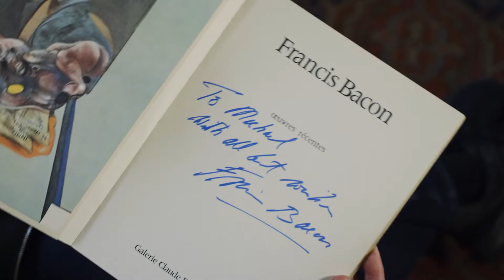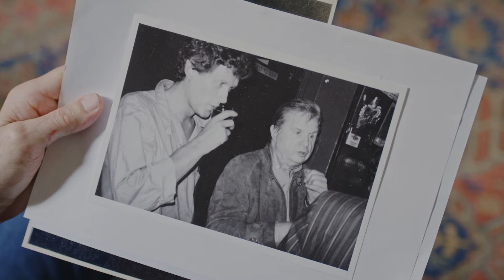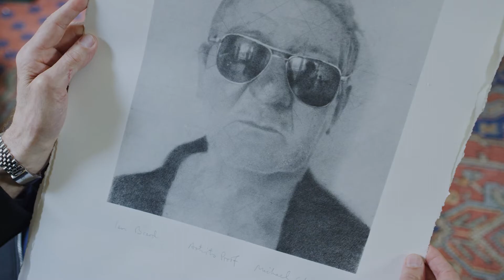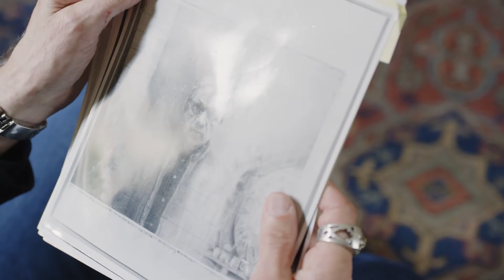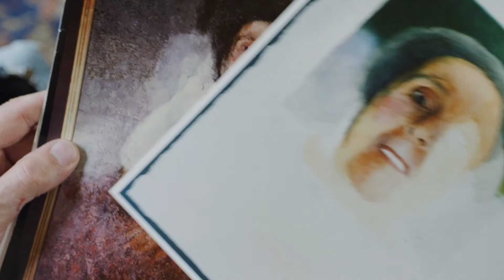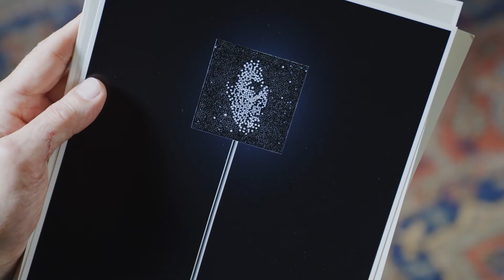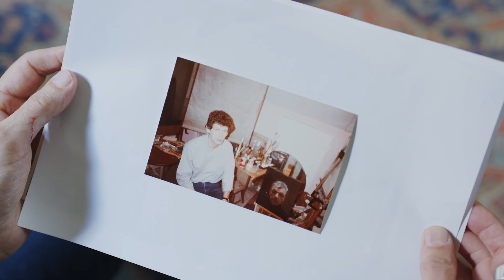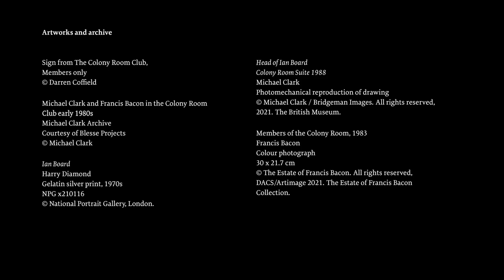Francis Bacon: First Impressions - Michael Clark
In our 'Francis Bacon: First Impressions' series of interviews, each interviewee was asked ‘What were your first impressions upon meeting Francis?’
In this film the artist Michael Clark talks about meeting Bacon and Muriel Belcher at the Colony Room Club, as well as visiting Bacon's studio and Bacon sitting for him.